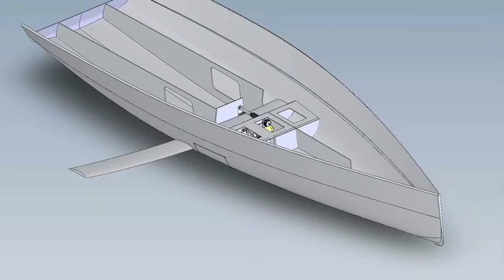Infiniti Intro film